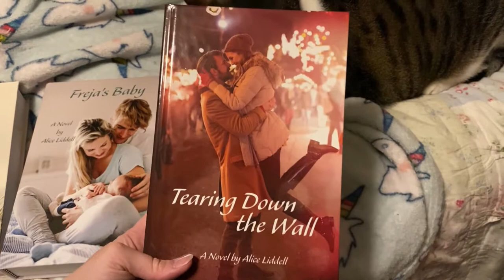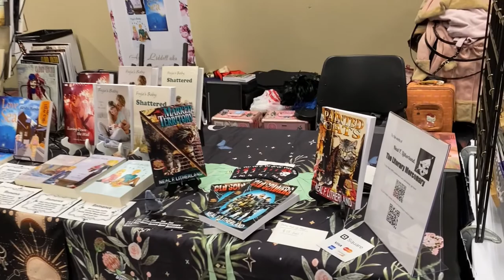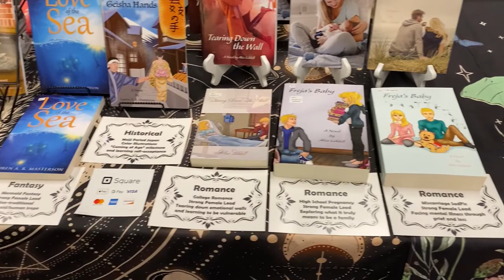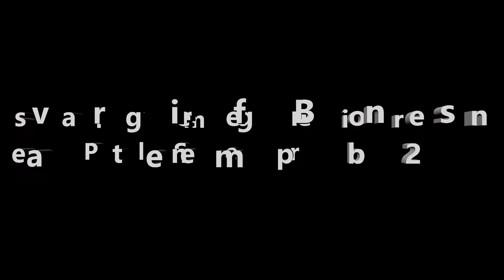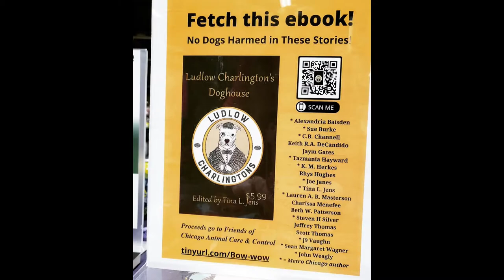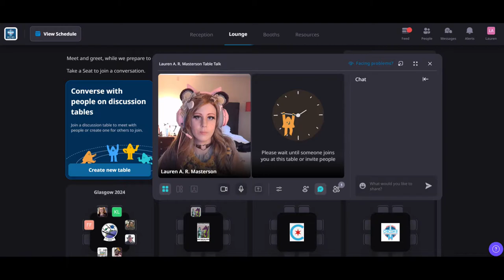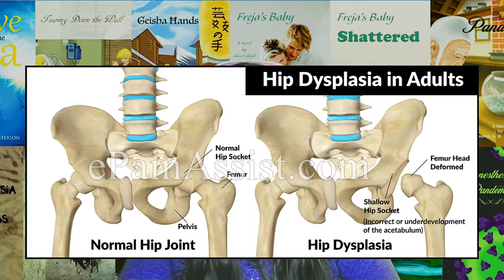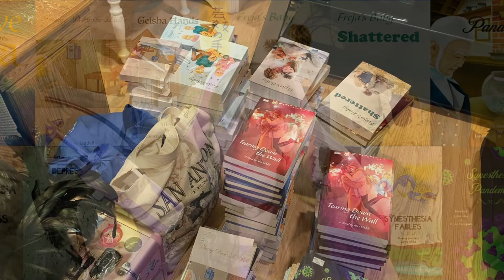A Day In the Life of a Convention Author at Chicago WorldCon 2022 Vlog 6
WorldCon ChiCon was absolutely incredible!  I made many new connections in the publishing world and the writing community.  I spent time with my friends and partied with new friends.  I bonded and grew my relationship with Neal Litherland.  And I learned so much about myself and my work as an author.  Join me on this convention journey!

Licensee:
u_scoio9h77p

Audio File Title:
mystic 1

Audio File ID:
93980

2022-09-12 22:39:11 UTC